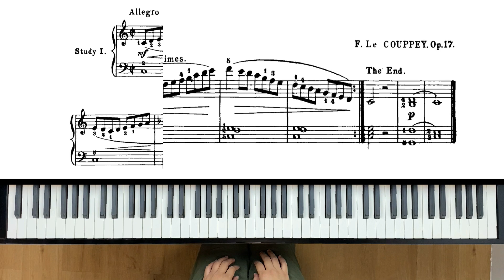Le Couppey: A & Study No.1 (L'alphabet, Op.17)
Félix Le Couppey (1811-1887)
French composer

L'alphabet, Op.17 is a set of 25 elementary studies for piano. Each Study is accompanied by a short exercise titled with the letters of the alphabet. (Note: There is no J in this set)

00:00 Exercise A
00:21 Study No.1